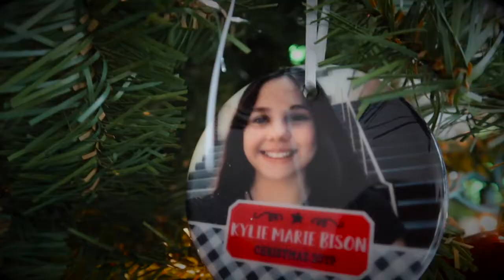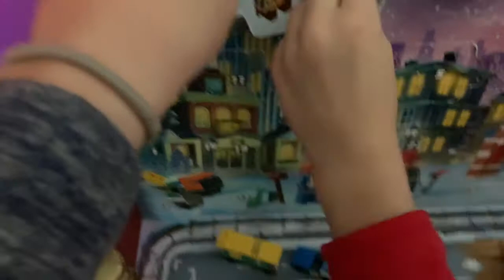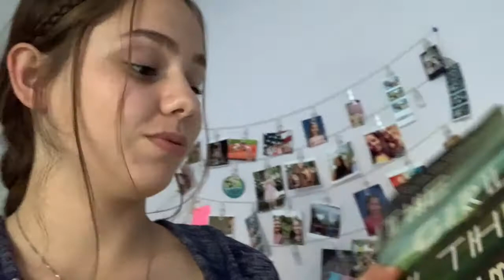Meeting Santa | 12 Days Of VLOGMAS (Day 7) | The Bison Bunch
In today's vlog we got to meet Santa and Mrs. Clause, then we walked around and looked at the pretty Christmas lights.